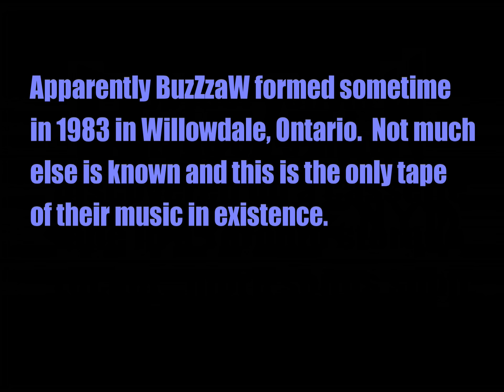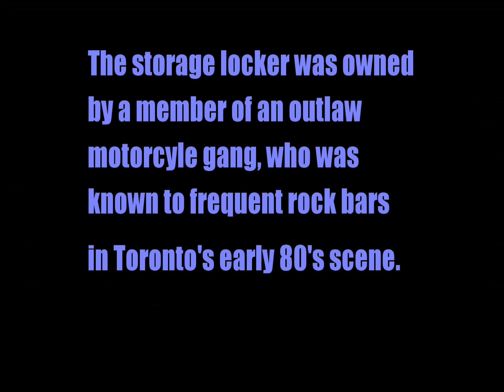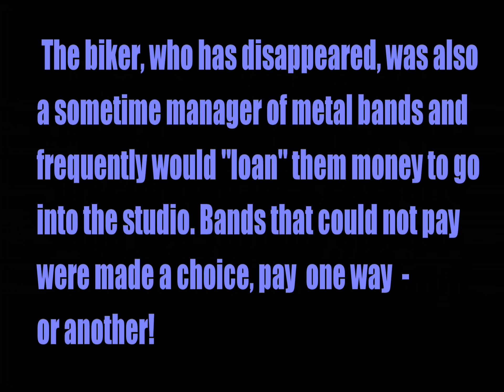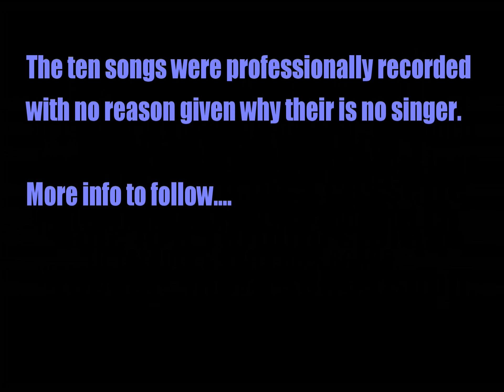Spyder Venym by BuzZzaW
Ultra rare Canadian heavy metal from 1983. Originally on a cassette tape found in an abandoned storage locker in Scarborough, Ontario.